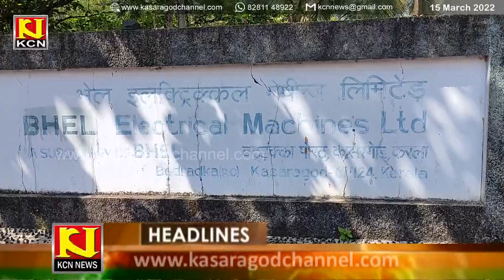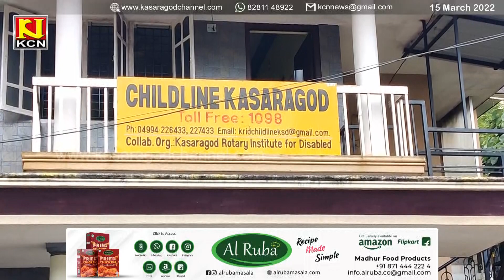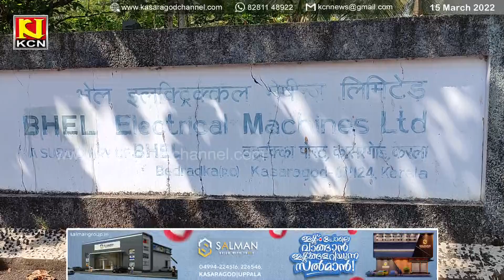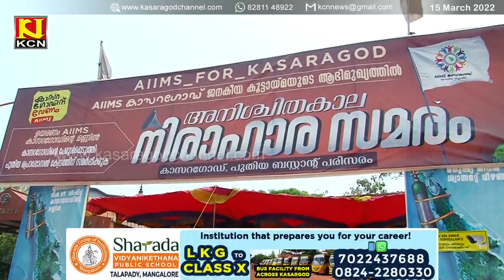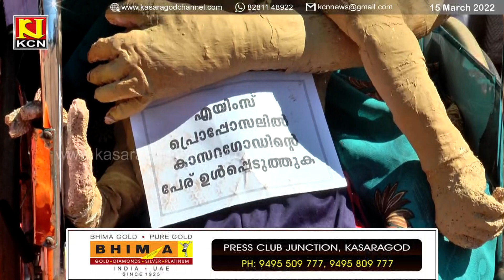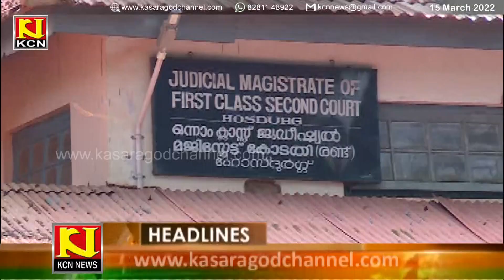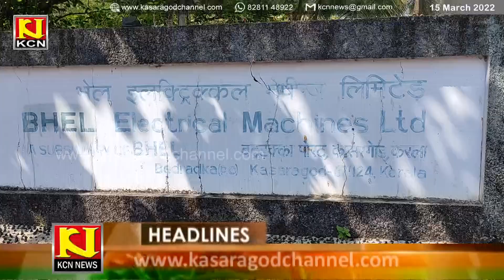KCN Malayalam News 15 March 2022